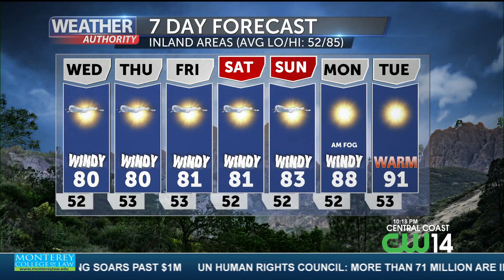Weather with Dann Cianca 7 4 23